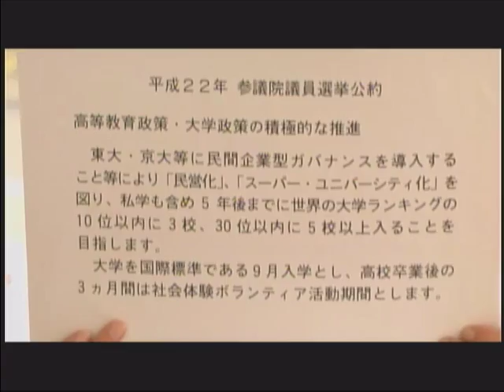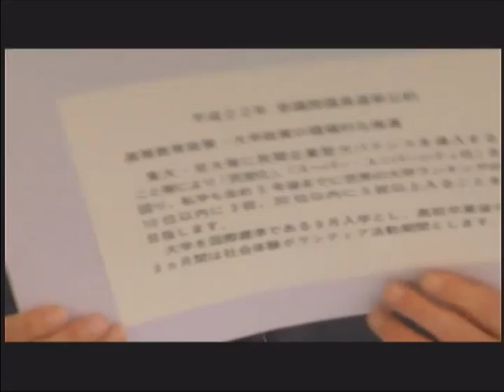「Cafe Sta」下村博文衆議院議員「東大秋入学について」語る（2012.1.25）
下村文部科学部会長が、グローバル化に対応するための大学改革のあり方について、自民党の案を交え解説します。
質問はこちら